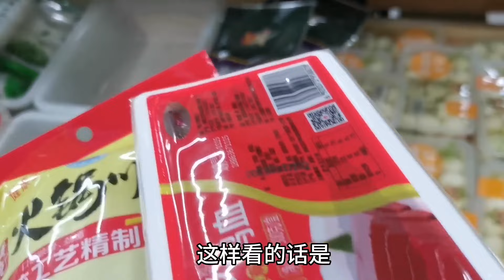骑行青海路上物价太高200块的宾馆下不去手只好自己解决洗澡刨脚【朵拉的骑行床车生活】